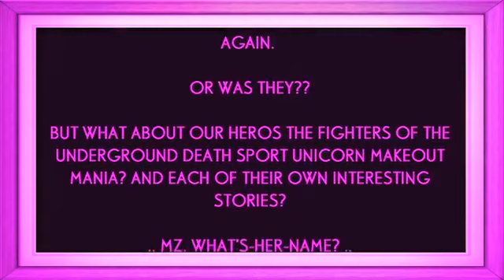Rage Quit Unicorn Makeout Mania